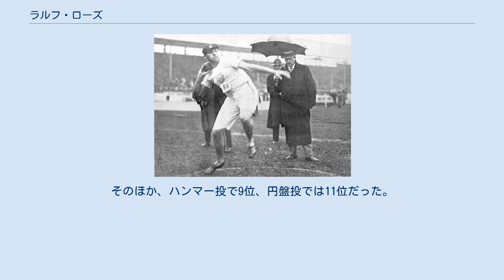ラルフ・ローズ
ラルフ・ローズ（Ralph Waldo Rose、1885年3月17日 - 1913年10月16日）は、アメリカ合衆国の元陸上競技選手。
ローズは身長1m97cm、体重113kgの大男であった。
オリンピックには、投てき種目の選手として1904年セントルイスオリンピックから3大会連続出場。
金メダル3つ、銀メダル2つ、銅メダル1つを獲得した選手である。
 ローズは、1904年セントルイスオリンピックでオリンピック初出場を果たす。
砲丸投で金メダル、円盤投で銀メダル、ハンマー投で銅メダルと3つの投てき種目で表彰台に立っている。
また、重錘投げ（25.4 kg）にも出場したが6位に終わっている。
 4年後の1908年ロンドンオリンピックで、アメリカ選手団の旗手だったローズが開会式のときロイヤルボックスの前で旗をかがめることを拒否したことから（ほかの国は旗を降ろした）、アメリカとイギリスとの間でひと悶着を起こす。
ローズはこの行動についてこう述べている。
「この旗は絶対に王様の前で降ろさない。」 この大会でイギリス人の審判はアメリカ選手に対し厳しい判定を下されることが多かったが、アメリカ側はこのことについて、旗事件によって偏見を持たれたようだと感じた。
しかし、ローズはこの大会でも砲丸投で金メダルを獲得し、オリンピック2連覇を達成した。
ローズは綱引きにも参加したが、メダル獲得には至らなかった。
 1909年には砲丸投で史上初めて50フィート（15.24m）を超える51フィート（15.54m）の世界新記録を樹立する。
この記録はその後16年にわたり破られなかった。
 1912年ストックホルムオリンピックにも出場し、この大会だけ行われた砲丸投（両手投げ：予選で左右3投ずつ、上位3人が決勝進出し、左右3投ずつ投てきする）でトータル27.70mの記録で金メダルを獲得。
通常の砲丸投では、3大会連続表彰台となる銀メダルを獲得。
そのほか、ハンマー投で9位、円盤投では11位だった。
翌1913年10月16日、ローズはチフスのため28歳で死去した。